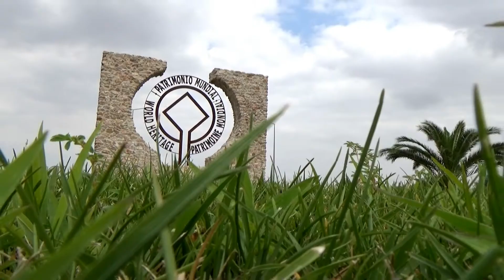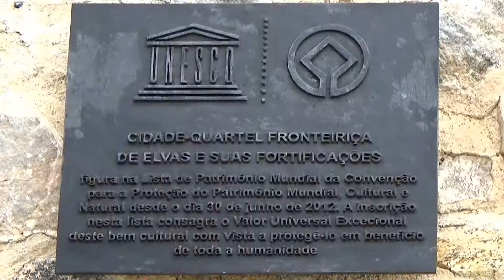Patrimónios de Portugal - Elvas - UNESCO